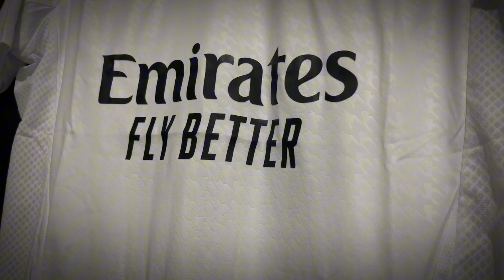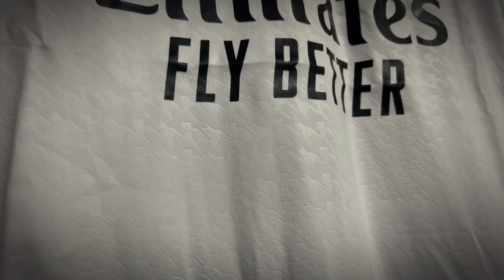Camisa do Real Madrid - Tailandesa #04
Quer começar a revender camisas de times ?
Você pode está pegando as camisas tailandesas 1.1 e começar o seu negócio lucrando muito, saiba mais no link a baixo!

Vou está trazendo no canal pra vocês as novidades das camisas de times brasileiros e europeus!

Loja - Styloboleiro